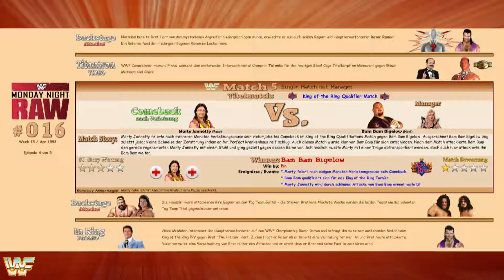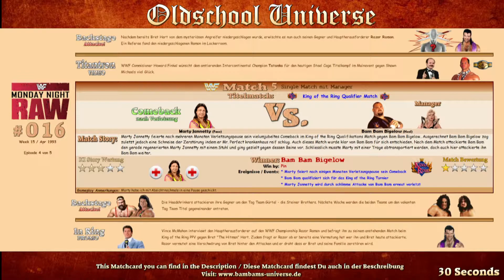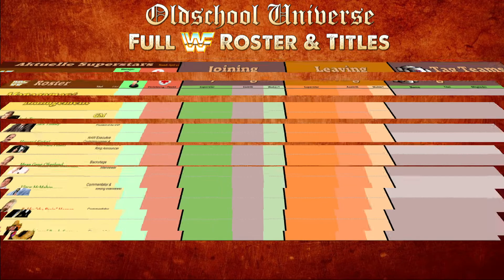New Generation Universe #016 RAW | EP. 4: Marty Jannetty VS. Bam Bam Bigelow | WWE 2K17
#016 RAW MATCHCARD - EPISODE #04
►EPISODE NOTE: This episode contains the following elements:
• King of the Ring Qualifier Match: Marty Jannetty VS. Bam Bam Bigelow [with Luna Vachon]
• Interview Razor Ramon
EPISODEN ANMERKUNGEN: Diese Episode enthält dieses mal folgende Elemente:
• King of the Ring Qualifikations Match: Marty Jannetty VS. Bam Bam Bigelow [with Luna Vachon]
• Interview Razor Ramon

►PC Version including the following Modifications:

• «MARTY JANNETTY, HEADSHRINKERS & STEINER BROTHERS» Mods created by Leon Rick

WWF ROSTER, TITLE & TAG TEAMS

CREDITS:
Cutscenes was created with WWE 2K17 Trainer by KG971